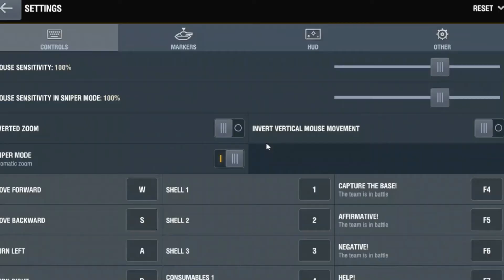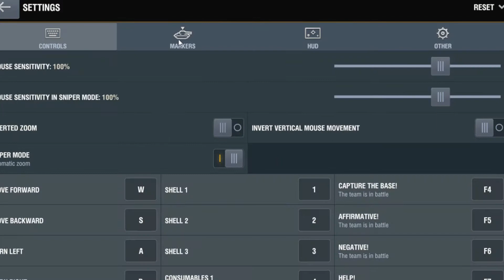Can the HP Notebook run World Of Tanks BLITZ!?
HP Notebook with Intel(R) Pentium(R) CPU 3825U @ 1.90GHz  1.90GHz 8.00 GB of RAM